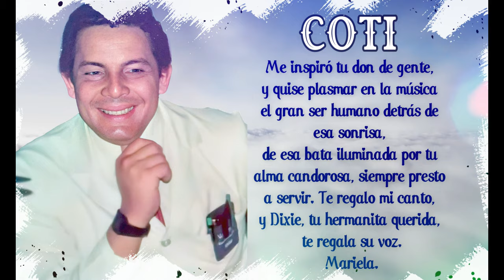COTI - Ulises Herrera Sánchez - Porro Tapao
Inspirada en la calidad humana de un gran hombre, el doctor Ulises Humberto Herrera Sánchez.
Mariela Herazo Royett
Arreglos y Producción:
Jamer Corcho Cárdenas.
Voz: Dixie Herrera Sánchez